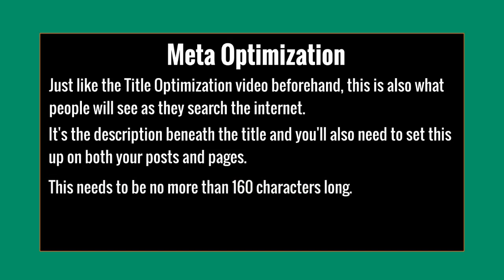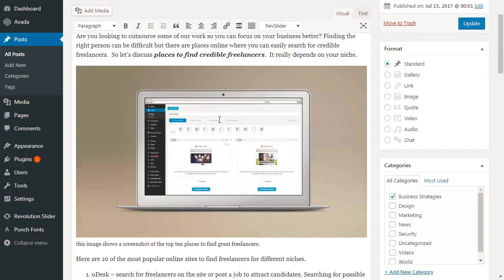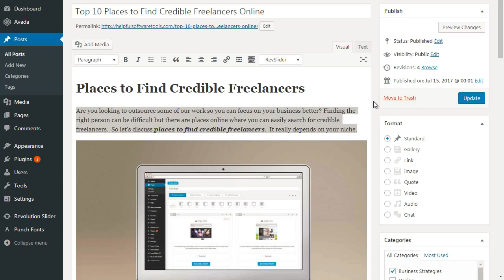09 OP SEO Meta 1280x720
About Course:
OnPage SEO Blueprint SECRETS in this 100% FREE course. Change your life.